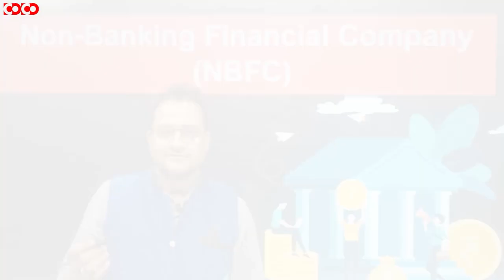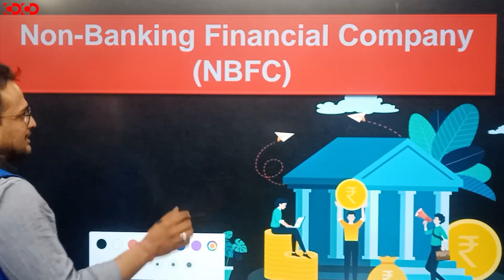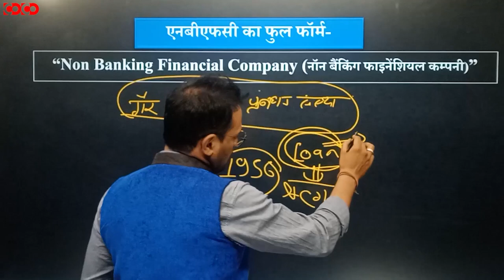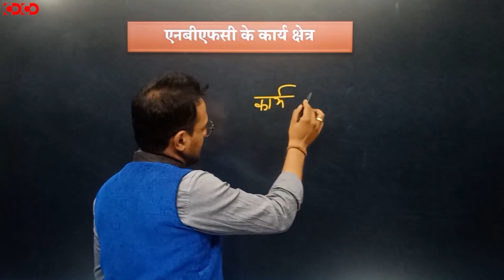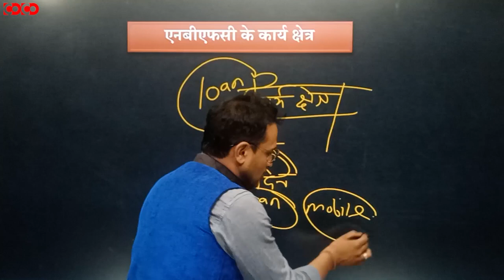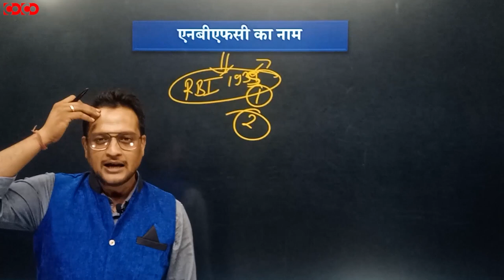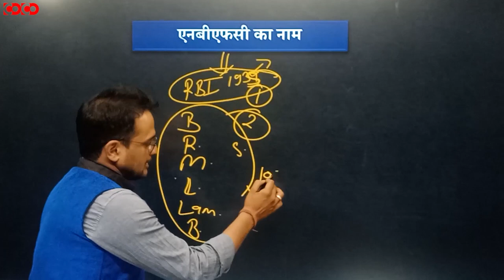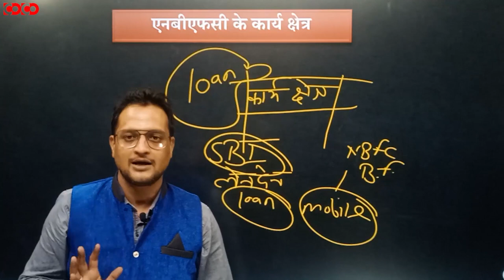MPPSC Prelims Crash Course || NBFC